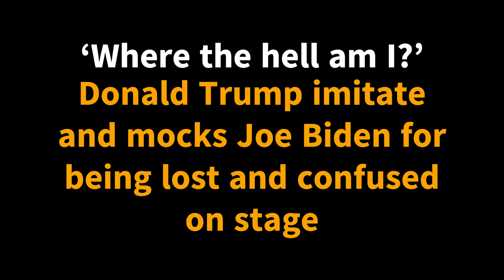Trump imitate and mocks Joe Biden & Says I don't think he can save America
Trump imitated Biden's awkward stage exits by pretending to be disoriented and unable to locate the stairs behind the podium. He spun around in circles, walked up to the wall, and threw his hands up in despair, as the crowd laughed and cheered. “Where the hell am I?” Trump exclaimed.